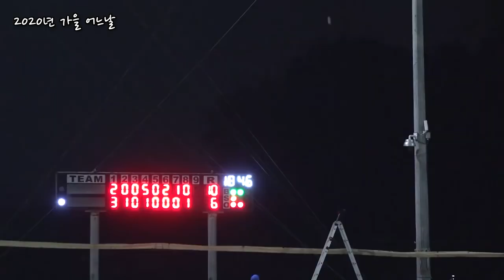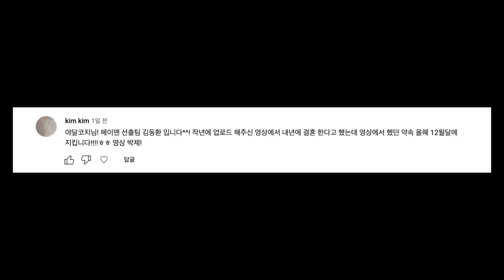플옵 결승전에서 영화같은 대 역전극이 일어나는 그 순간!! 이건 뭐야 부천시협회 메이져결승 후반부#야구#사회인야구#투수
부천시야구연합회 메이저 (선출2명)
카멜스 vs 부천퓨쳐스베이스볼클럽 경기 하이라이트 후반부 영상입니다

1,2부의 시각에서 4부경기를 폄하하거나 반대로 4부리거가 1,2부의 경험없이 경기문화에 대한 지나친 비평은 삼가 부탁드립니다